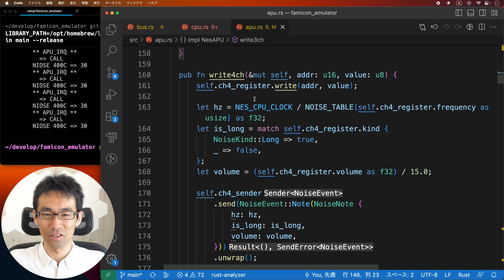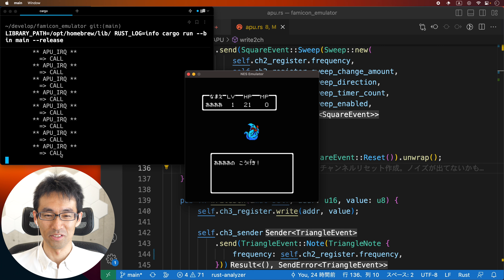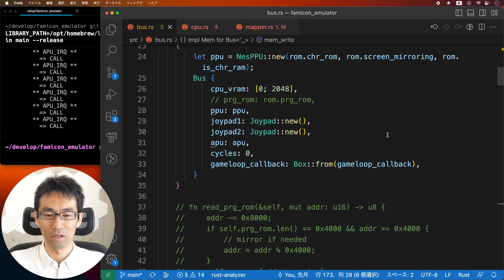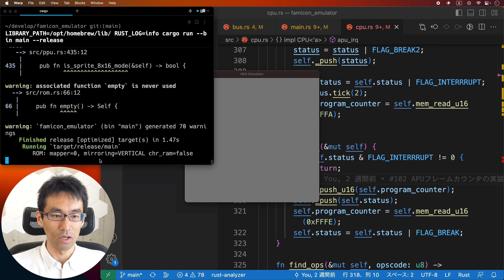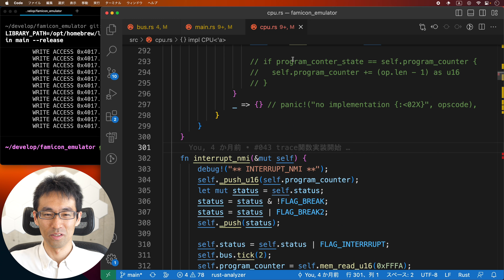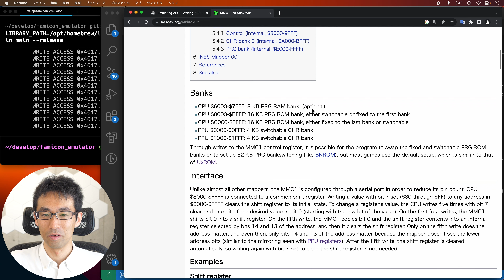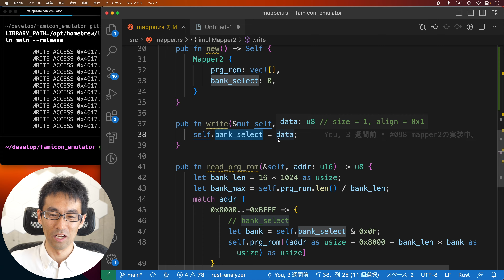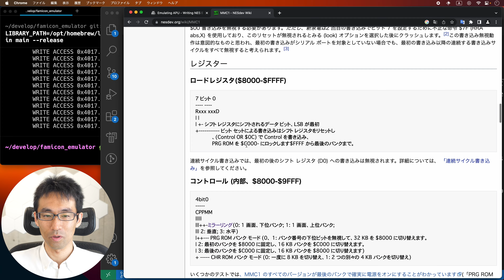[ファミコンエミュレータ開発] #112 マリオのジャンプ音でスイープの確認をしてみます。あとMapper1の話。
マリオのスコアが動いちゃうのは、分割スクロールに対応していないのが原因ぽいですね。なんとなく。
たぶん、PPU描画中にscroll値が変わるんでしょうね。
ちょっと直せばいける気がするので、対応してみるかも。

音が変なのは、3chのイベント送信が間違えてる気がするので、あとでちょっとみてみます。

次回は、Mapper1の実装です。